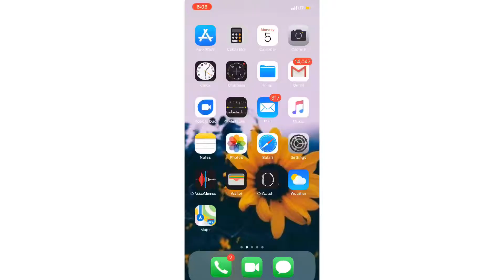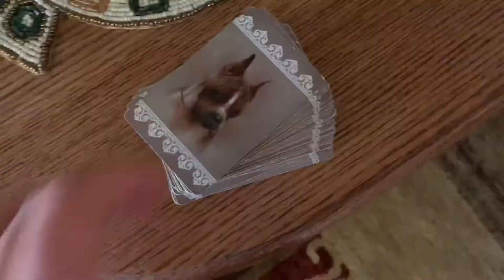Every Typical Commercial Video Ever | Katie Stubblefield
this video was kinda bad...but my mom liked is sooooo.